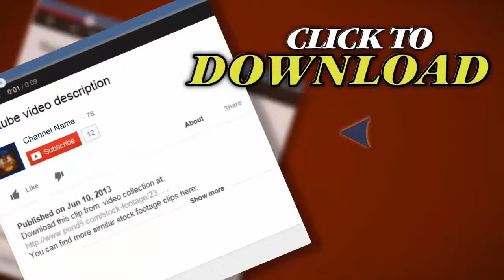City Of Aliens.. Stock Footage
Thank you for visiting our page City Of Aliens.. Stock Footage"